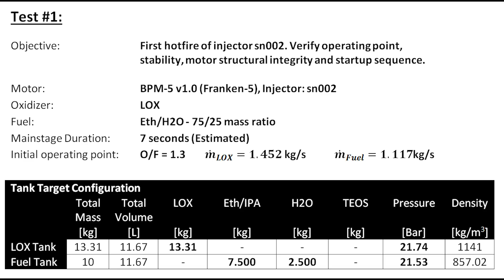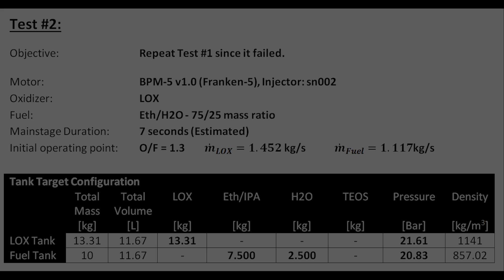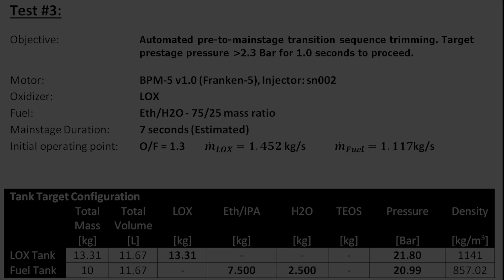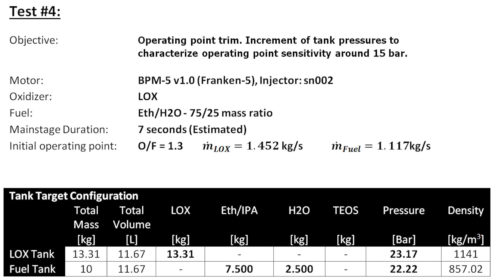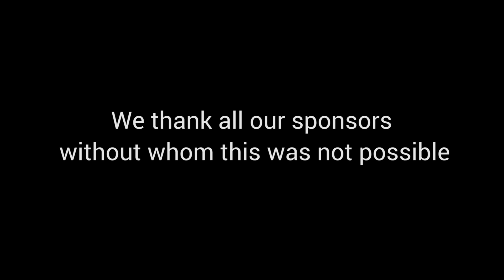BPM5 Static Test 2 - Technical Video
Published on June the 22, 2015
This is the full technical video of the second static test of the BPM-5 rocket engine. The video shows all 4 burns performed on Saturday May 31 2015.

It includes footage from all available camera sources High Speed as well as normal High Definition.

High Speed is filmed with GoPro Hero 4 in 240 fps.

Copenhagen Suborbitals is a non profit open project that aims to build a rocket and put a man into space (above the Karmann Line, 100 km).